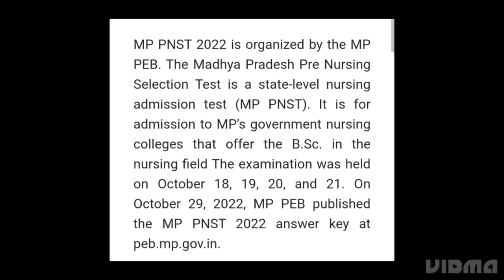MP PNST RESULT 2022 RELEASED DATE OFFICIAL UPDATE, HOW TO DOWNLOAD, LATEST NEWS MP PNST CUTOFF OUT